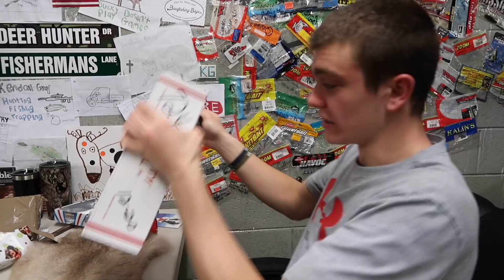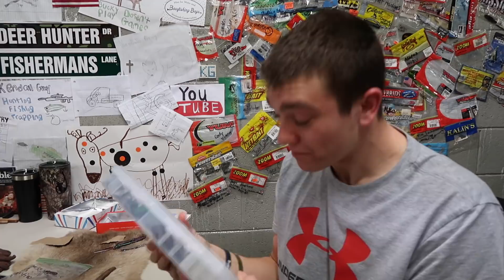I Finally Killed Him...